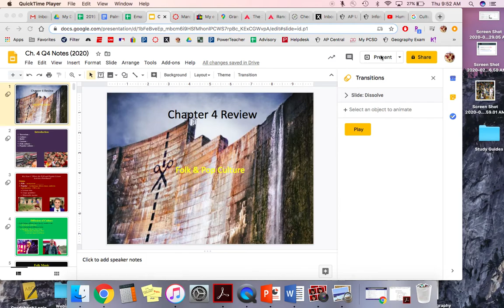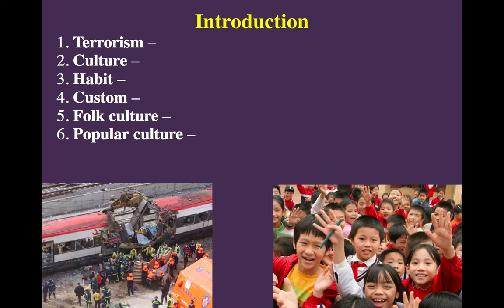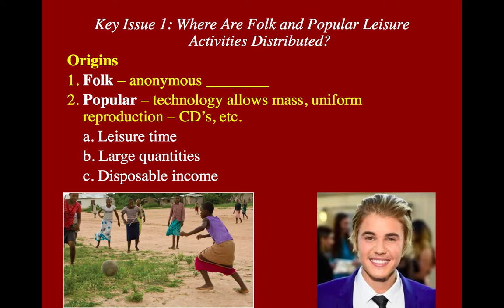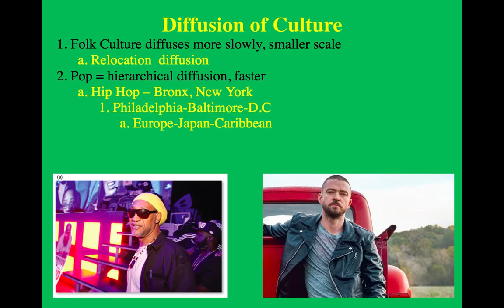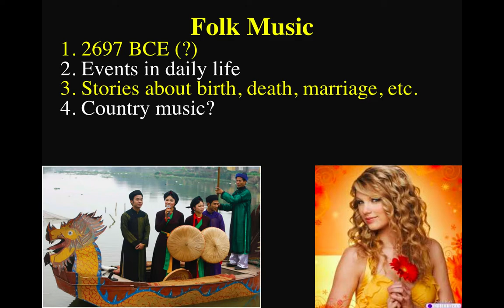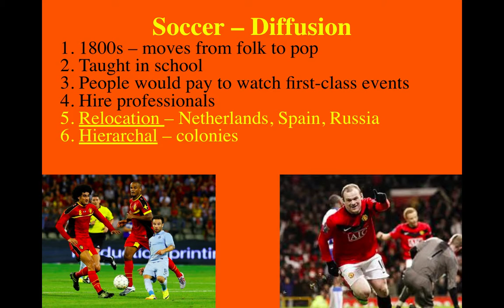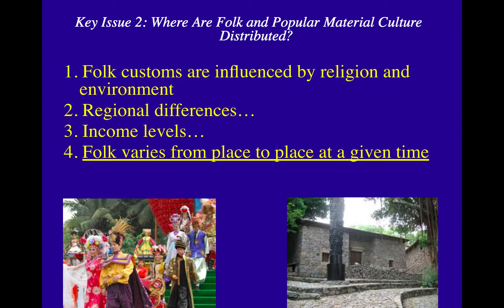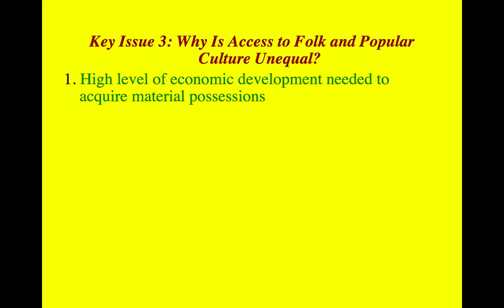Ch 4 Key 1-2 by Jeffrey Q4